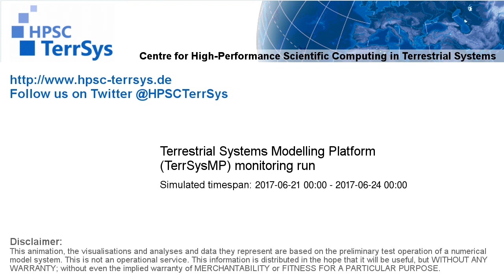TerrSysMP monitoring run 2017-06-21 - water table depth change - Europe (72h)